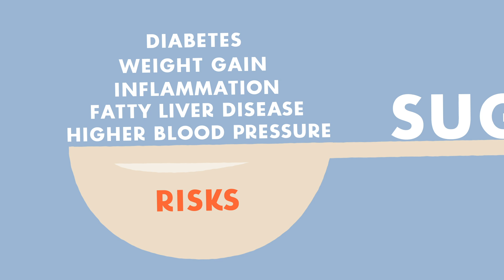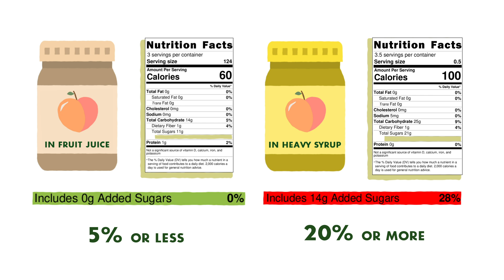Added Sugar - Greater Chicago Food Depository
A series of short, engaging education videos in English and in Spanish that utilizes animation and fun graphics to explain some important nutritional tips.